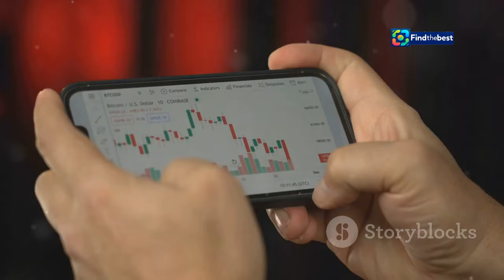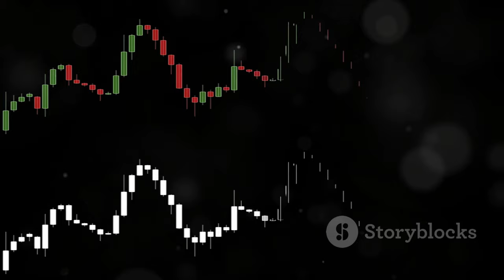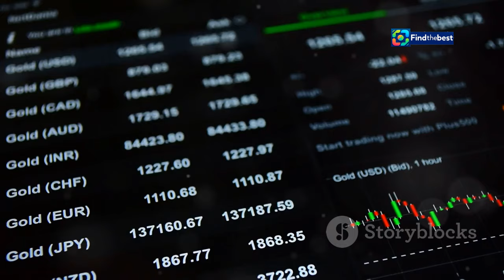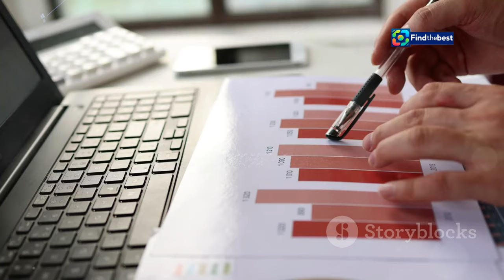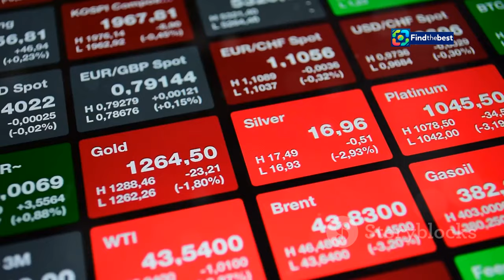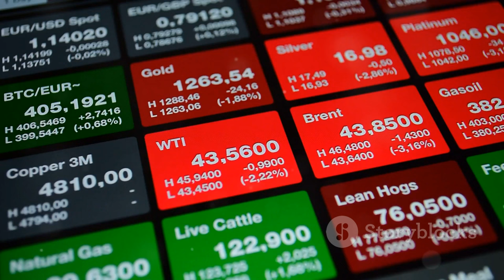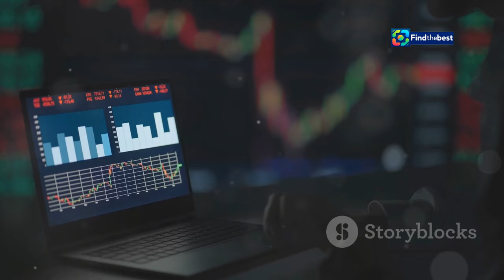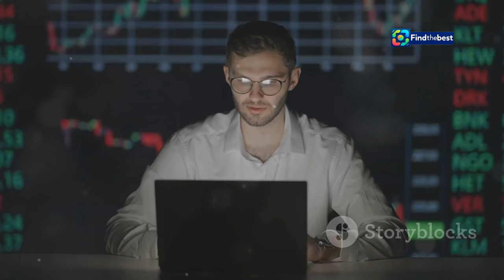سعر الذهب اليوم في مصر - لماذا سجل رقمًا قياسيًا ج�